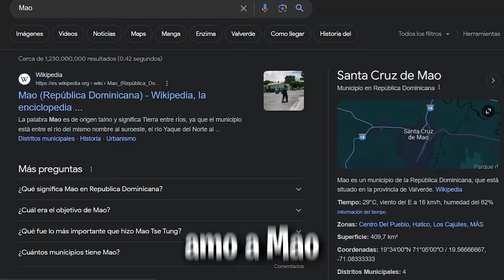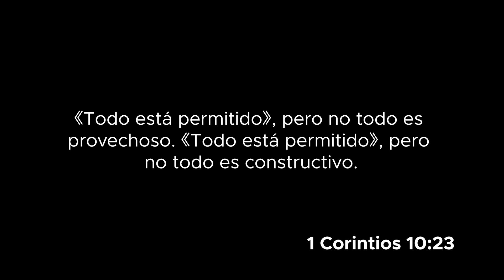JAIRO LE BUSCA UNA NOVIA A BLACK PITISO